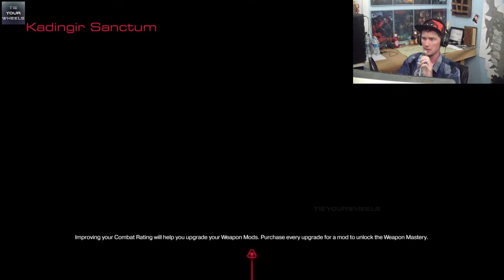DOOM PLAYTHROUGH EP#6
All hell has broken loose on Mars. Literally. The hope of humanity rest upon the shoulders of one. Luckily for us he is one BAMF.

Welcome to the  my playthrough series of Doom (2016). A new episode will go live everyday at 9:30 am CST, until the game is completed.
I hope you enjoy the ride through hell and back, its quite a rough one. :P

Thank you guys as always for all the support.

Intro Music: Doom 2016 Official Soundtrack - At Doom's Gate by Mick Gordon